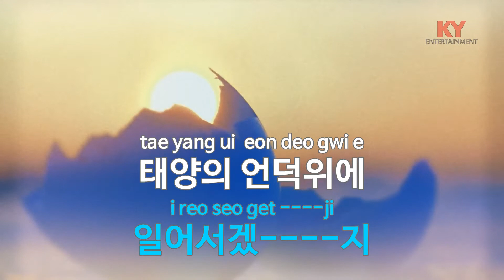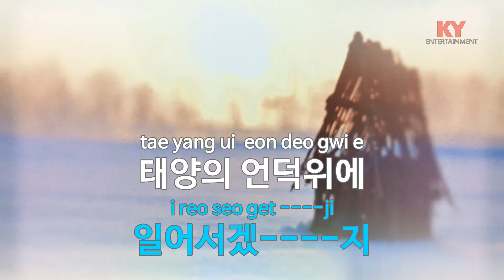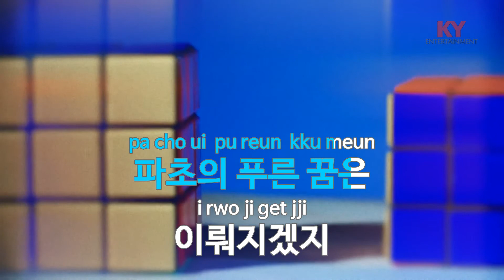[KY ENTERTAINMENT] 파초의 꿈 - 문정선 (KY.2564) / KY Karaoke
★ 곡 정보 ★
번호 : 2564
제목 : 파초의 꿈
가수 : 문정선
작사 : 윤혁민
작곡 : 김강섭

Copyrightⓒkeumyoung